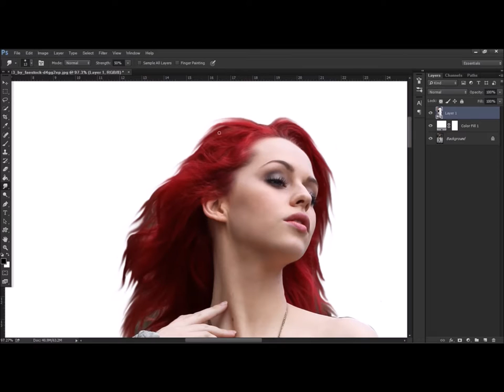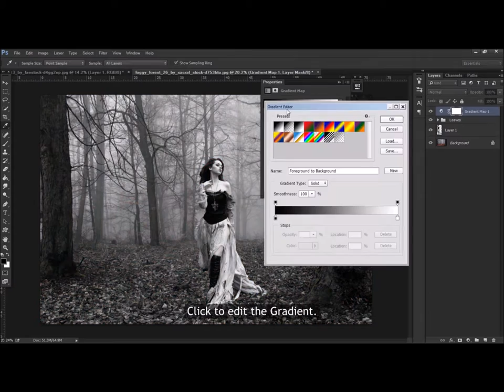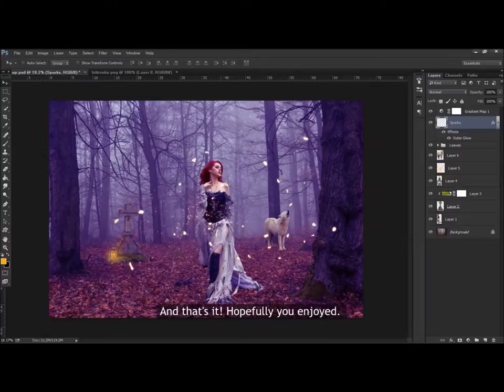Magic Forest Photoshop Manipulation speed art